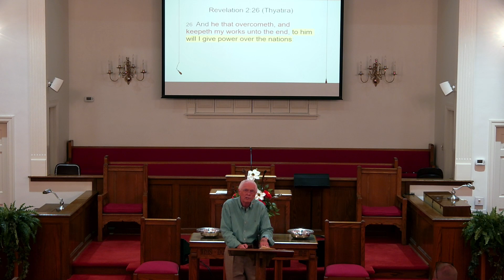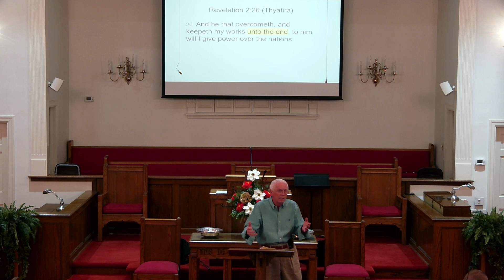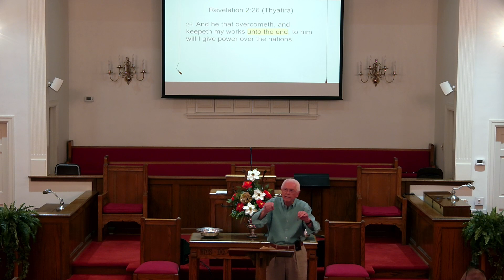BEAVER DAM BC 09 August 2023 06 59 59 PM